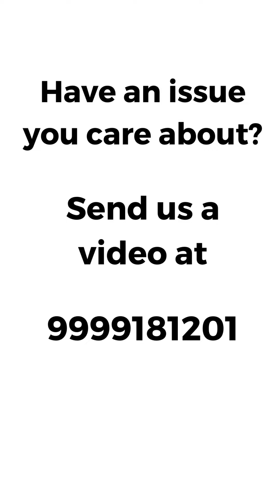राम मंदिर ज़रूरी है या कोरोना से लड़ना?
YKA Whatsapp पर वीडियो भेजते हुए Roy Watson ने सरकार से पूछा है कि अभी राम मंदिर ज़रूरी है या कोरोना से लड़ना?

आप के पास भी है कोई बेहद ज़रूरी सवाल हो तो हमें भेजिए वीडियो और कहिए वो बात जो आपके लिए है ज़रूरी हमारे नंबर-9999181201 पर